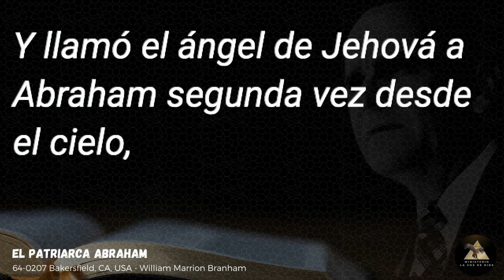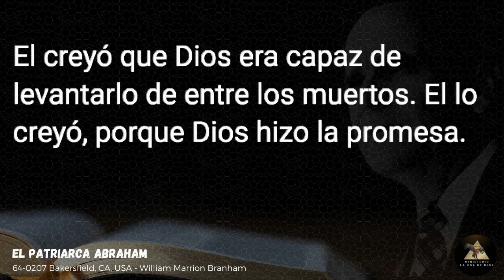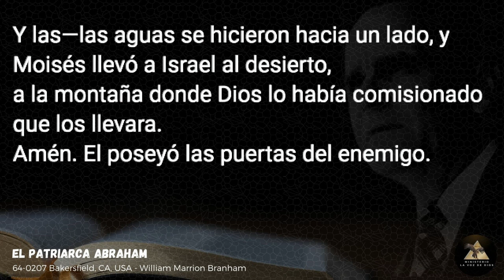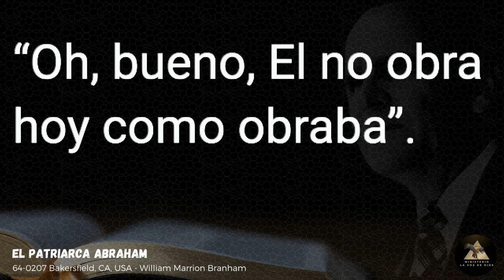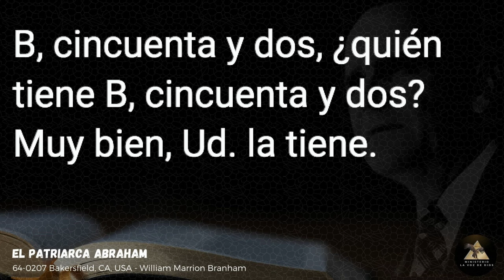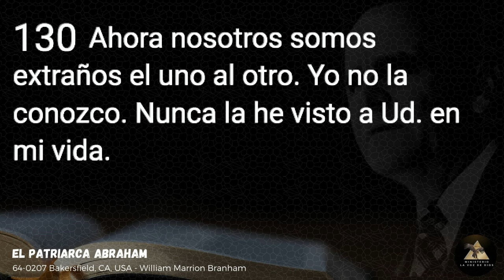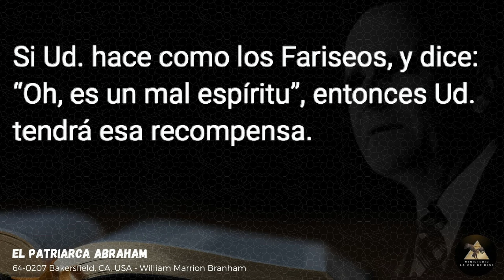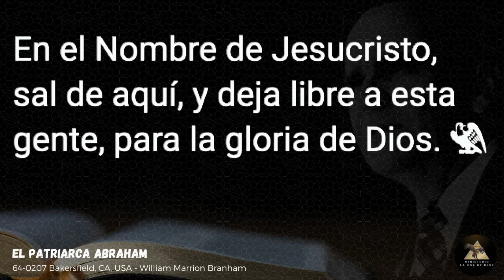El Patriarca Abraham - Hno William Marrion Branham